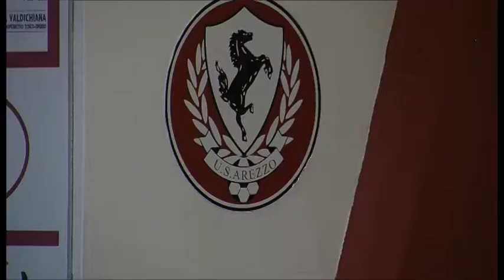U.s Arezzo, Crescenzi:“Qui spogliatoio più sereno e difesa collaudata”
Il suo arrivo è stato annunciato ufficialmente nella tarda serata di lunedì 2 febbraio, poco prima della chiusura ufficiale della sessione invernale di calcio mercato. Il nuovo difensore amaranto Luca Andrea Crescenzi, classe 1992, è arrivato dalla Reggina e l’attuale contratto lo lega alla società di viale Gramsci fino a giugno 2015. Al centro della conferenza stampa, l’analisi del mercato dell’Arezzo, con Capuano che ha spiegato le motivazioni per cui non sia arrivato anche un centrocampista a rinforzare la rosa amaranto. Al centro delle ultime trattative un altro giocatore della Reggina: Jacopo Dall’Oglio.
Intervista a Luca Andrea Crescenzi - giocatore U.s Arezzo e a Ezio Capuano - allenatore U.s Arezzo.
TSD Notizie del 05 febbraio 2015